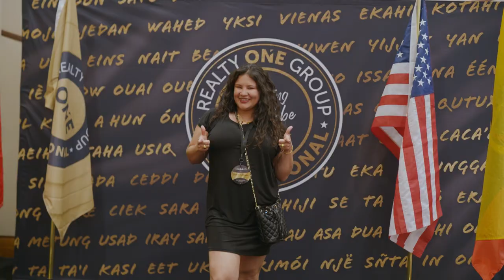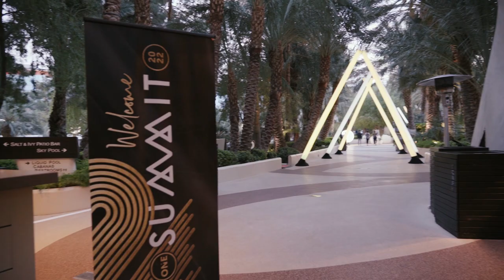A Quick Recap of ONE Summit 2022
Come relive the experience or see what you missed out on! ONE Summit 2022 in 3 minutes!
Interested in becoming a Realty ONE Group agent? Visit join.realtyonegroup.com!